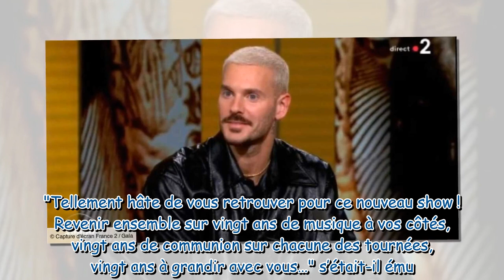Matt Pokora : l’incroyable histoire derrière son nom de scène, “ça veut dire…”